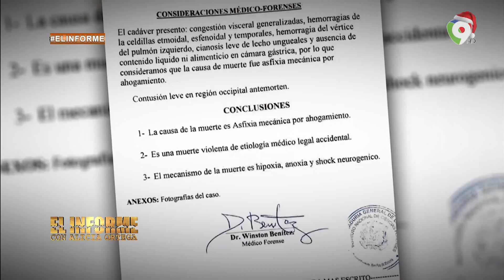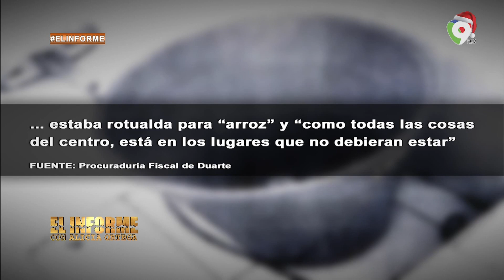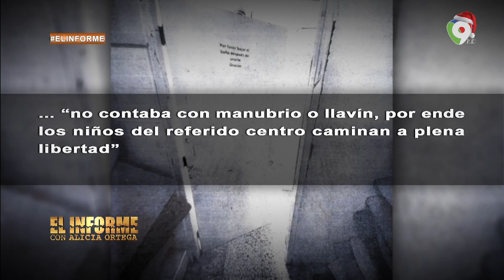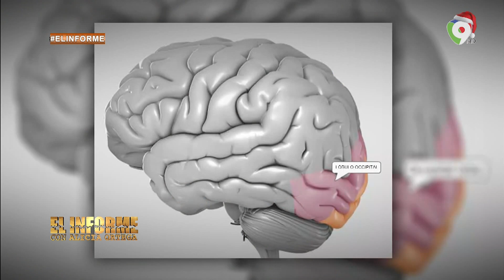¿Negligencia o Accidente? | El Informe con Alicia Ortega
Más de 4 meses han pasado desde la trágica muerte de un infante en el Centro de Atención Integral a La Primera Infancia (CAIPI) de Pueblo Nuevo en San Francisco de Macorís; No obstante para la madre del menor aún existen más preguntas que respuestas, aunque los resultados de la autopsia apuntan a que fue una muerte accidental por ahogamiento, para la familia del niño hay un elemento en el reporte que les llama la atención, ¿Negligencia o Accidente?